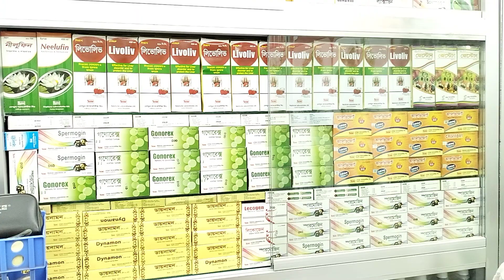ঘন ঘন প্রস্রাব এবং ডায়াবেটিস থেকে মুক্তির জন্য অত্যন্ত কার্যকরী মেডিসিন এটি It is very effective...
ঘন ঘন প্রস্রাব এবং ডায়াবেটিস থেকে মুক্তির জন্য অত্যন্ত কার্যকরী মেডিসিন এটি It is very effective medicine for relief from frequent urination and diabetes.
কবিরাজ_হাফেজ_মুহাম্মদ_দেলোয়ার_হোসেন
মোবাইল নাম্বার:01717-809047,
And More Here:
shorturl.at/itHUV
💜 You Might be Interested in (shorturl.at/itHUV):
shorturl.at/itHUV
✅ Read a Book Every day in Minutes 👉
shorturl.at/itHUV
⭐For important imformation visit:
👉 shorturl.at/itHUV
Releted Tags: হারবাল চিকিৎসা কেন্দ্র, Herbal Cikitsha Kendro, হারবাল চিকিৎসা কেন্দ্র বাংলাদেশ, Cikitsha    Kendro Herbal, Herbal chikitsa kendro, Herbal,Herbal cikitsa kendro, হারবাল চিকিৎসা কেন্দ্র, হারবাল চিকিৎসা কেন্দ্র লিমিটেড বাংলাদেশ, হারবাল চিকিৎসা কেন্দ্র মাসুমাবাদ, হারবাল চিকিৎসা কেন্দ্র ভুলতা, হারবাল চিকিৎসা কেন্দ্র রুপগঞ্জ নারায়ণগঞ্জ, হারবাল চিকিৎসা কেন্দ্র বাংলাদেশ, হারবাল চিকিৎসা কেন্দ্র ইউটিউব চ্যানেল, হারবাল চিকিৎসা কেন্দ্র যৌন রোগের সুচিকিৎসা, হারবাল চিকিৎসা কেন্দ্র আয়ুর্বেদিক চিকিৎসা, হারবাল চিকিৎসা কেন্দ্র ইউনানী চিকিৎসা, হারবাল চিকিৎসা কেন্দ্র ক্লিনিক, হারবাল চিকিৎসা কেন্দ্র মেডিসিন, হারবাল চিকিৎসা কেন্দ্র গণোরিয়ার চিকিৎসা, হারবাল চিকিৎসা কেন্দ্র গোপন রোগের চিকিৎসা, হারবাল চিকিৎসা কেন্দ্র যৌন রোগের স্থায়ী চিকিৎসা, হারবাল চিকিৎসা কেন্দ্র অর্শ গেজ ভগন্দর ফিস্টুলা রোগের চিকিৎসা, হারবাল চিকিৎসা কেন্দ্র আমাশয় রোগের চিকিৎসা, হারবাল চিকিৎসা কেন্দ্র দীর্ঘ ২৭ বছরের অভিজ্ঞতা, হারবাল চিকিৎসা কেন্দ্র দীর্ঘ ২৭ বছর সেবায় নিয়োজিত, যৌন রোগের স্থায়ী চিকিৎসা, কোষ্ঠকাঠিন্য রোগের চিকিৎসা, শ্বেতী বা ধবল রোগের চিকিৎসা, যত জটিল বা কঠিন রোগ হোক মহান আল্লাহ সুবাহানাহু তায়ালা দুনিয়ায় যত রকমের রোগ দিয়েছেন তার শেফা দান করেছেন আমরা সকল রোগের সুচিকিৎসা দিয়ে থাকি ইনশাআল্লাহ,Herbal cikitsha kendro, Herbal, হারবাল চিকিৎসা কেন্দ্র, হারবাল, হারবাল চিকিৎসা কেন্দ্র হেড অফিস, হারবাল চিকিৎসা কেন্দ্র লিমিটেড, হারবাল চিকিৎসা কেন্দ্র ভুলতা গাউছিয়া, হারবাল চিকিৎসা কেন্দ্র রূপগঞ্জ নারায়ণগঞ্জ, যৌন রোগের স্থায়ী চিকিৎসা হারবাল চিকিৎসা কেন্দ্র, হারবাল চিকিৎসা কেন্দ্র ইউটিউব চ্যানেল, হারবাল চিকিৎসা কেন্দ্র মেডিসিন এবং চিকিৎসা, হারবাল একটি স্থায়ী চিকিৎসা প্রতিষ্ঠান, পুরুষাঙ্গে